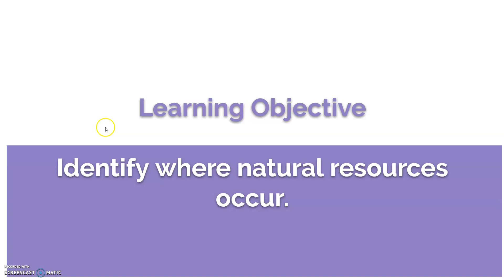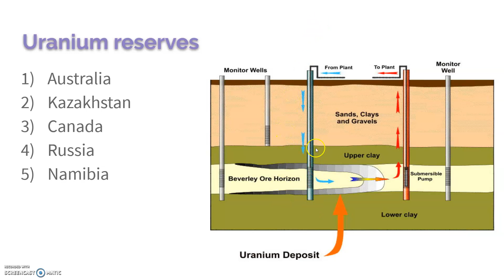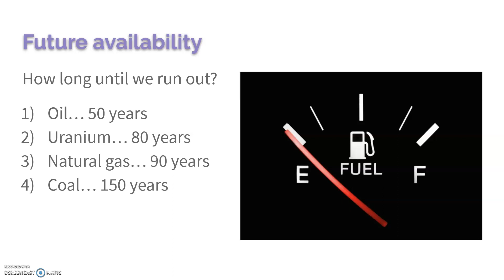6.4 Distribution of Natural Energy Resources